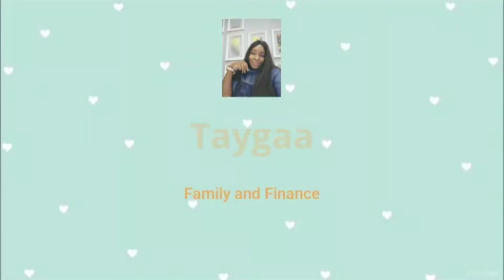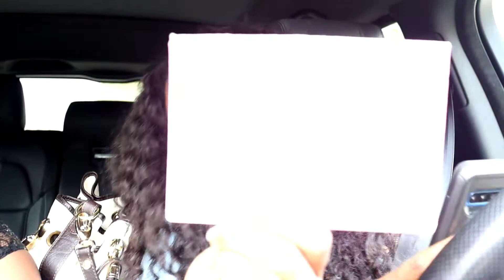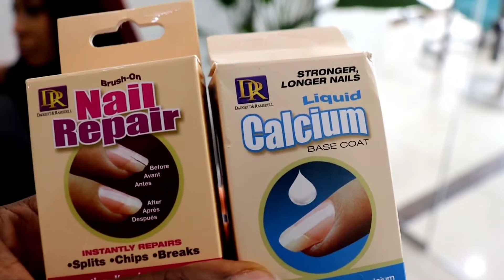Weekend vlog|| Lady's day out || Why I will no longer wear heels.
Weekend vlog|| Lady's day out || Why I will no longer wear high heels